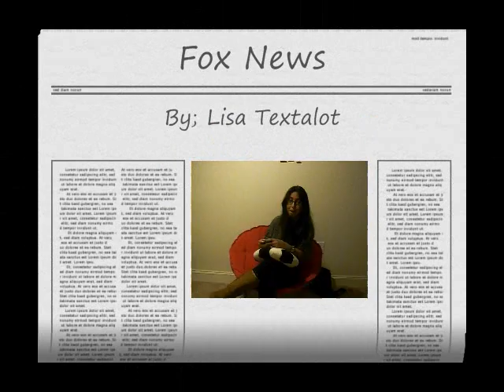Goodbye Shamu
When went to florida for a week and my grandma was smoking alot soo when we went to seaworld we started joking about our grandma smoking and killing shamu, so this video explains everything, its really funny and i hope u enjoy
originally posted January 7, 2009